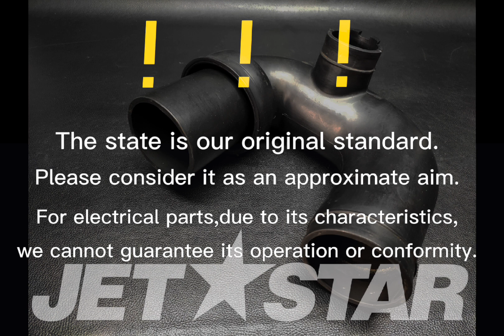YAMAHA_2012_VXS_EXHAUST 3 HOSE, EXHAUST [ Y0091-13 ]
YAMAHA_2012_VXS_EXHAUST 3